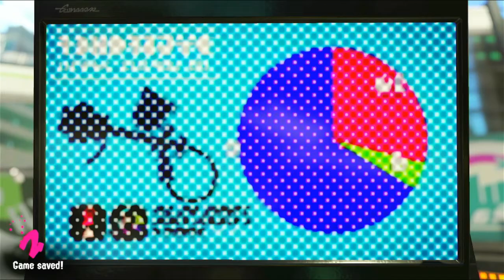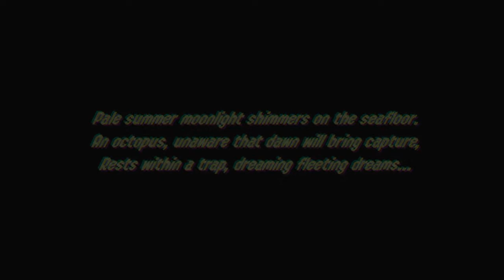Splatoon 2 Episode 9 Deep Sea Metro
Starting the Octo Expansion.